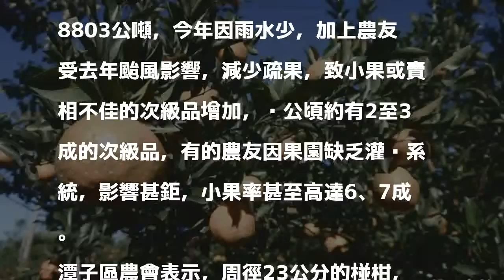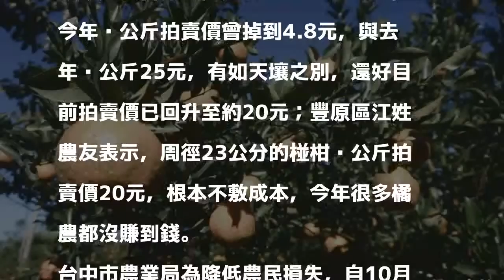椪柑果小價差農友賠本 中市農業局持續收購至1月10日止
〔記者歐素美／台中報導〕台中市是椪柑的重要產地，今年受氣候影響，椪柑小果率大增，價格低迷，農業局為減少農友損失，辦理椪柑收購加工作業，原本預計收購1642公噸，因小果太多，目前收購已近2400公噸，將持續收購至明年元月10日止，預估收購量將突破3000公噸。